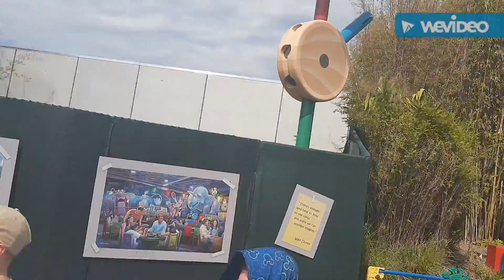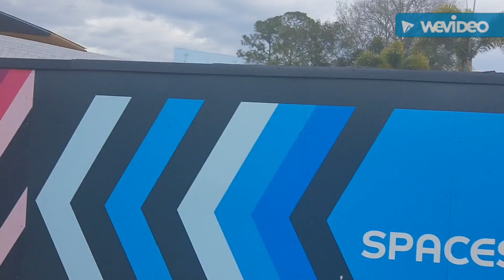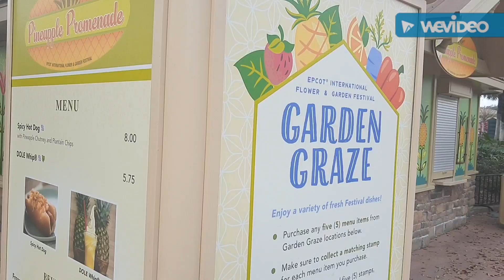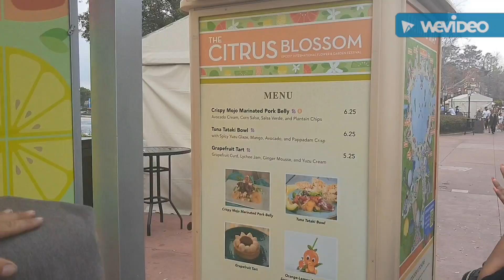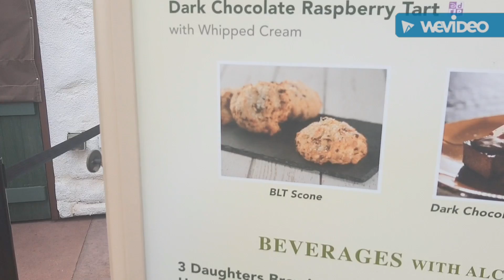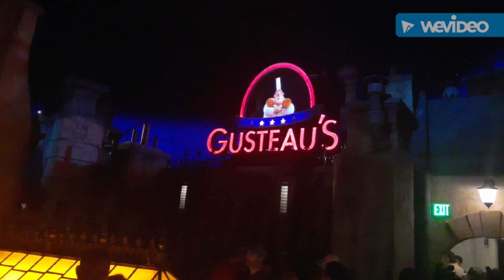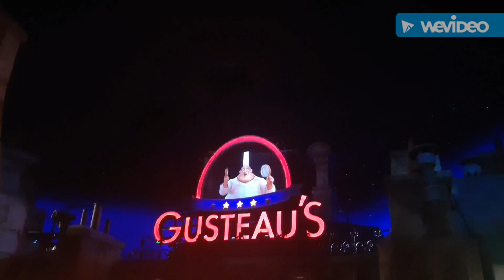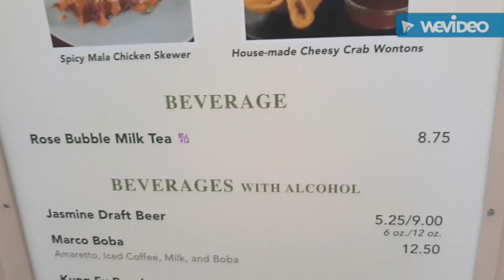What's new at Walt Disney World this week/50th anniversary celebration and mask mandate lifted!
On Monday, February 28, 2022, me, Tj, Kay, Venita and my middle school friend Hope went to Walt Disney World. I decided to combine all of the vlogs into one vlog, starting with Disney's Hollywood Studios, then EPCOT for construction update then finally Magic Kingdom to check out Tron! I was trying to be different this time and no I didn't vlog on Sunday, February 27, 2022, like I had anticipated.